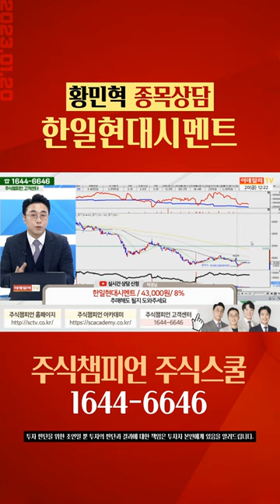한일현대시멘트 황민혁 shorts